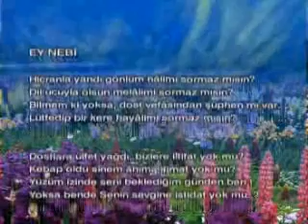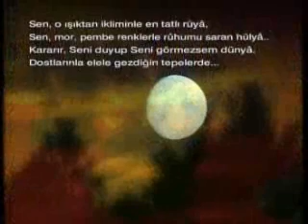Ey Nebi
Şiir